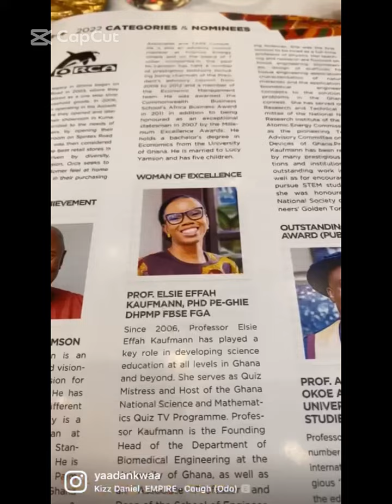PROF. ELSIE EFFAH KAUFMANN (NSMQ) WINS WOMAN OF EXCELLENCE AWARD